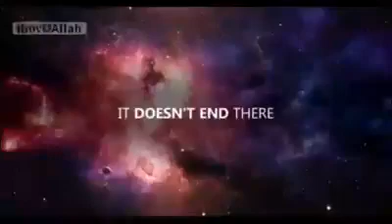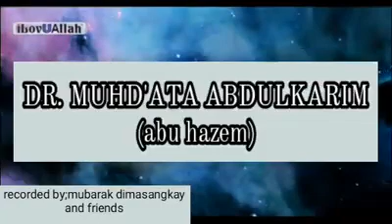AL ARBAOO'N AL NAWAWIYYAH isinalaysay Ni DR. MUHD ATA ABDULKARIM